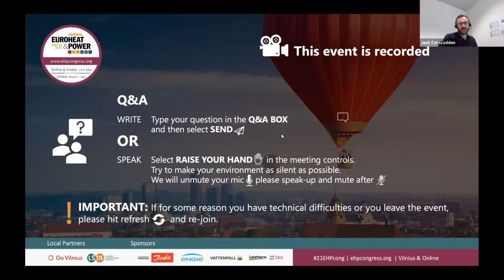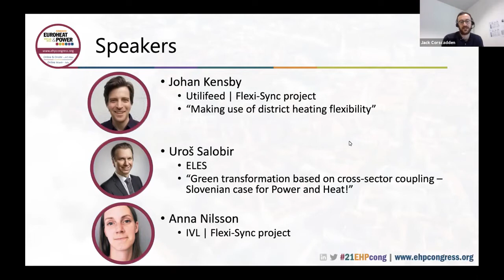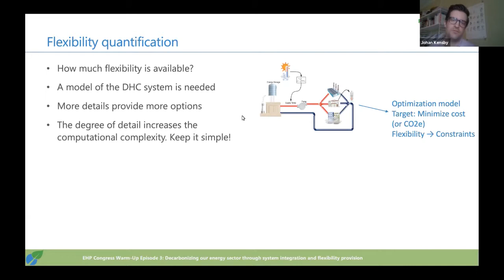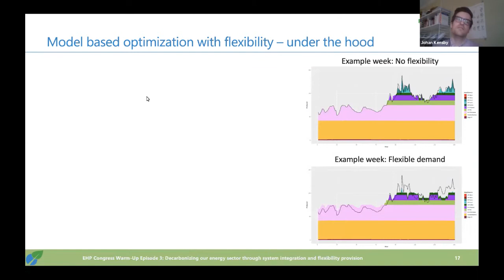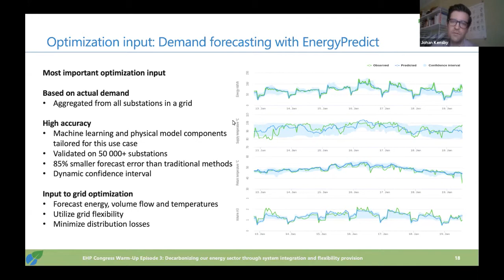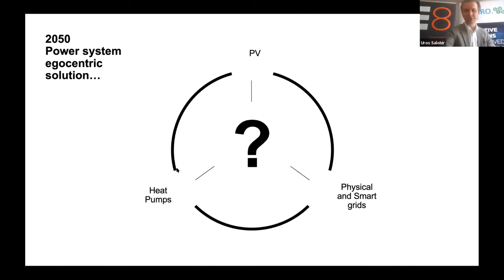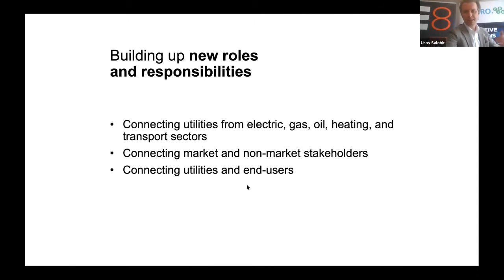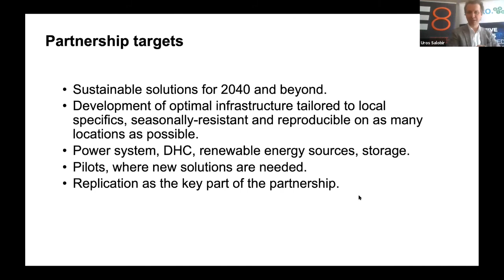21EHPcong​ | Warm-Up Series: Episode 3 - Loosen Up! - Sector Coupling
Decarbonizing our energy sector through system integration and flexibility provision.
Energy system integration is widely recognised as the pathway to an efficient, cost-effective and deep decarbonisation of the European energy system, but what does this mean for the DHC sector. A more integrated and optimised energy system offers both opportunities and challenges for our sector. While widespread electrification may reduce the role of DHC in some regions, the integration and storage of variable renewables, and the provision of flexibility to the electricity system, offer the chance for DHC networks to become the backbone of the future energy system.

Moderator: Jack Corscadden | Euroheat & Power

Presenter: Johan Kensby | Utilifeed
Presenter: Uroš Salobir | ELES